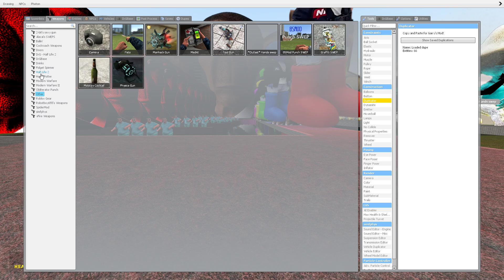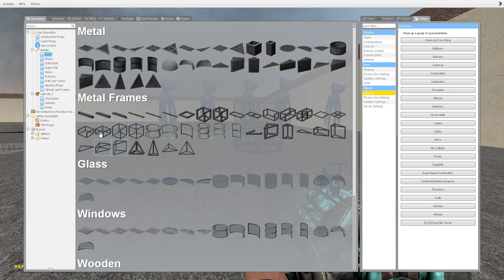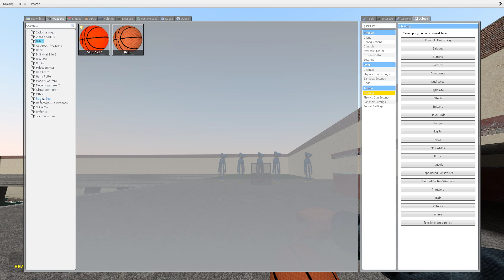Giant nextbots Obunga Family ! SeleneDelgado Skibidi MrBeast Jerma in Gmod !